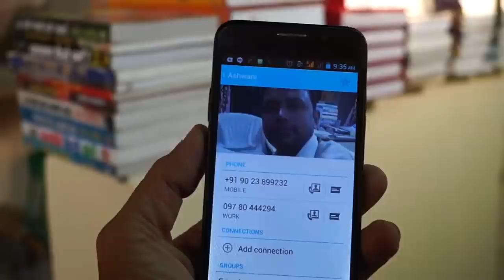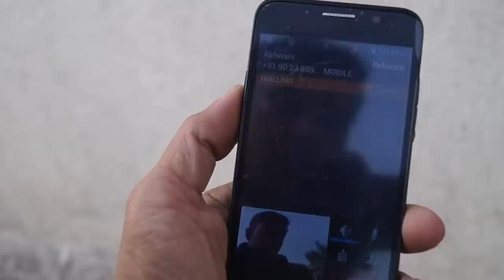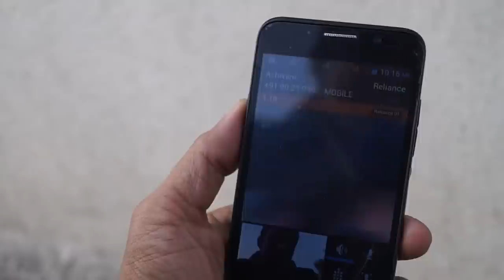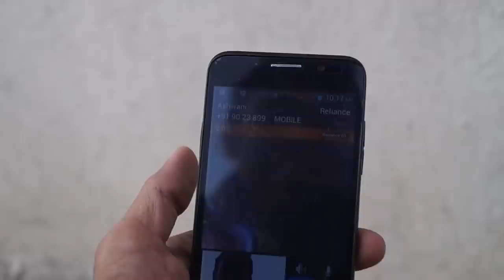How to Video Call on 3G Phone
If your mobile or phone is 3G and connected with internet, you can do video call with any other person whose mobile is also 3G and internet connected. Today, I have given real demonstration of video calling. This video calling is done through my newly bought 3G mobile with my friend who is in Delhi for seeing Delhi Trade Fair 2013 (Nov.). I am also seeing whole trade fair from my city. You can also enjoy like me through video call.

If you want to buy Mobile Full Education VCDs Set, you can buy at